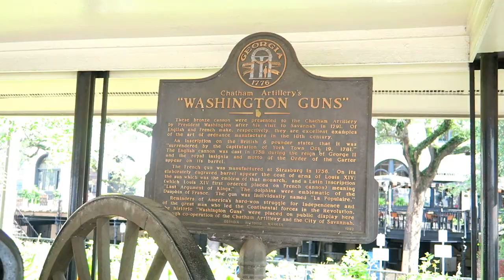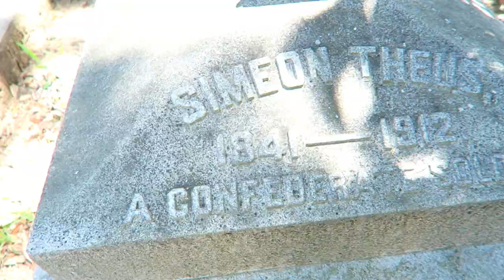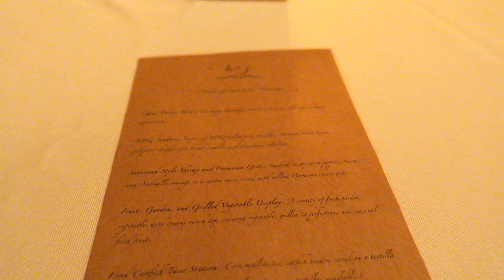Travel Diary: Savannah Georgia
Check out some of my favorite products for baby/nutrition/books/etc...

Our travel diary to Savannah Georgia for a close friend's wedding. Thumbs up for drone footage!